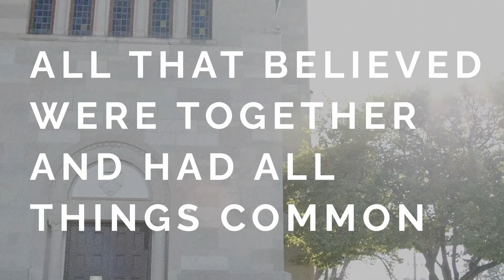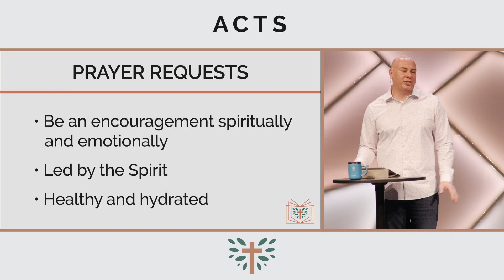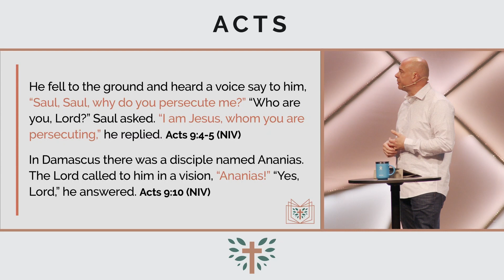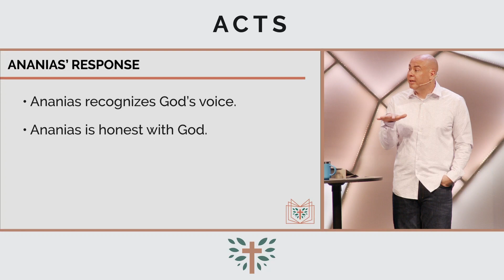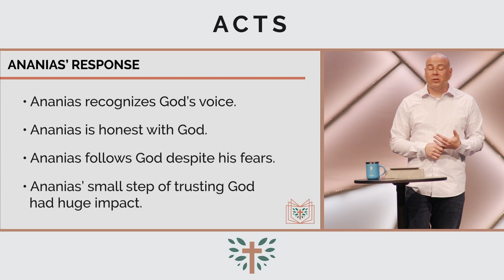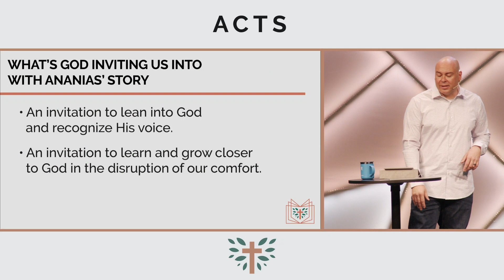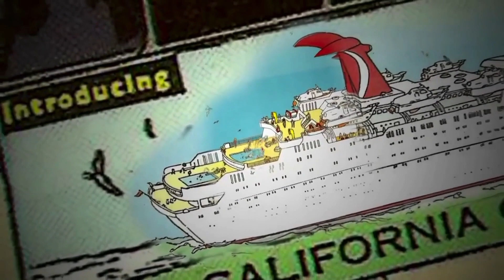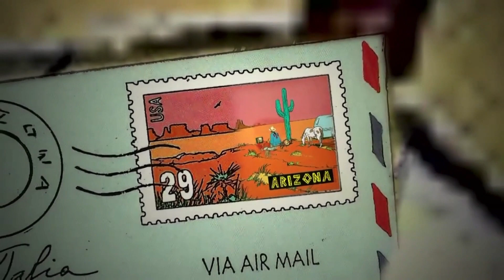An Unsung Hero | Acts 9:1-21 | NorthPoint Church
We're heading to Acts 9 this weekend: a pivotal moment in the early church that includes two men, two visions and two different responses. Join us as we look at the unsung hero in this story. See how his small steps made a difference in the early church's movement and how God is inviting us to do the same today.